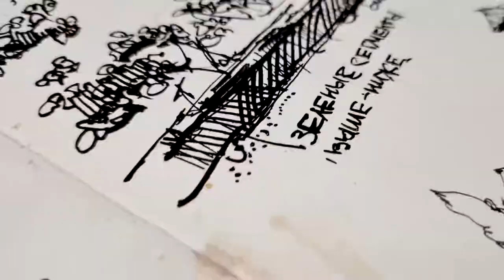ASMR drawing - landscape sketching - pen and ink